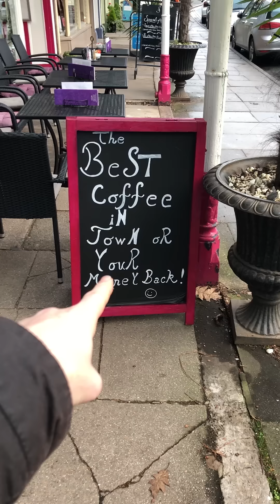Episode nine - The works doo!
It's the works doo! in sunny Grange-over-Sands.

my camera
my grip
my ballhead (cheaper than Joby, but just as good)